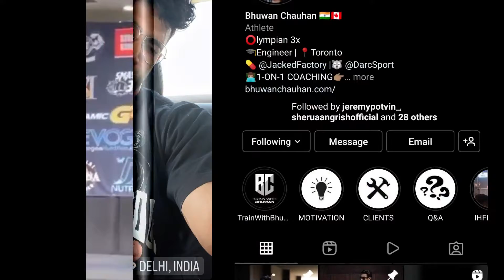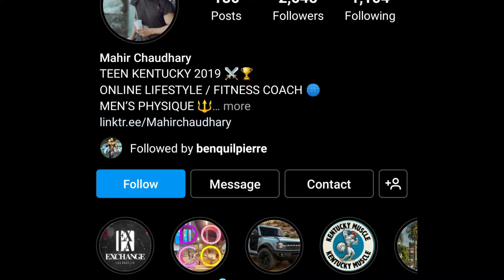BHUWAN CHAUHAN IS READY TO WIN INDIA PRO SHOW 2022 I SHERU CLASSIC PRO SHOW 2022